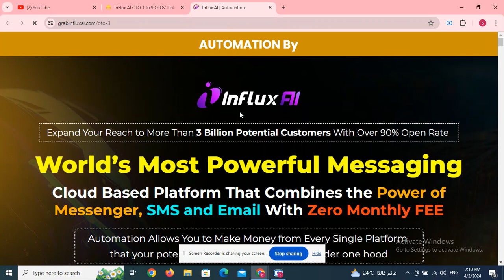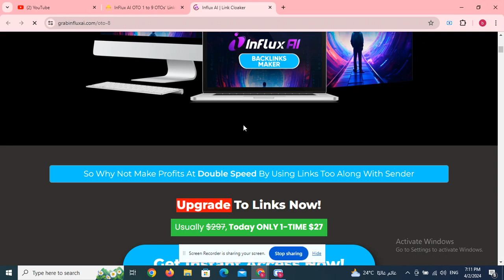TrafficTurbo OTO 1 to 4 OTOs’ Links below + Coupon + $40k Bonuses